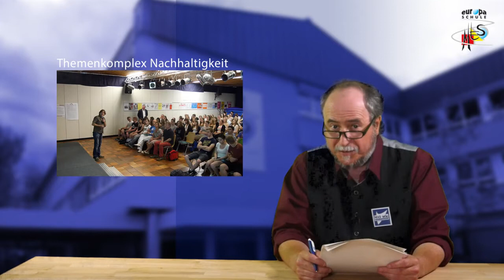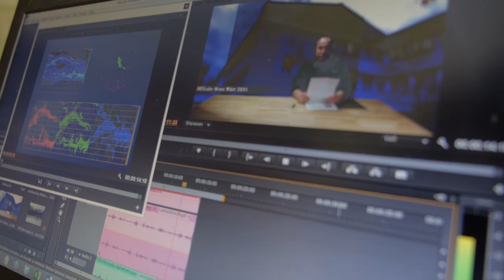MaxTube-News Sommer 2016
Es war ein turbulentes Halbjahr mit vielen Veränderungen an der Max-Eyth-Schule. Auch das MaxTube-Team war voll beschäftigt. Deshalb dieses Mal eine verspätete Sendung mit dem Wichtigsten der letzten Monate. Ab sofort versprechen wir aber schnellere updates aus der MES!